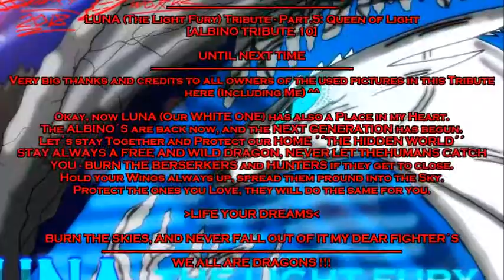LUNA Tribute (The Light Fury) Part.5 - Queen of Light [ALBINO TRIBUTE 10]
"Rhowrl" Hey, hey hey my dear Fighter´s. Blacky Cave here and what´s up again ?

´´Look who it is´´ Yeah you see it right, here comes your beloved ALBINO - LUNA !!! Here´s the Official 5th CAVE TRIBUTE i made and give as a little present and gift to our ´´ALBINO QUEEN´´ and Toothy´s Girl. Yeah, the Title says it all the 5th LUNA (Light Fury) TRIBUTE is also the 10th ALBINO TRIBUTE i ever made and did. Luna is actually a ´´Queen of Light´´ so that´s why i just named this Part like that, annnd by the way: Yeah, i finally have seen our 3rd One my dear Fighter´s. - I made this Tribute here for every ALBINO out there no matter if you are a Day Fury or someone of Luna´s Species the Light Fury´s, lets stand together and united lets protect our Home the ´´HIDDEN WORLD´´ and lets Fight for our only true ALPHA KING Toothless - Well, i also have already a idea for the Next Tribute in my mind. I will see when i have the time for the work on it, oh and by the way Toothy and Luna have also Childs at the end of HTTYD3THW - I also used a awesome Song from Rameses B again, as you know me and my CAVE TRIBUTES. What would be my Tributes without the awesome Songs of Rameses B, MitiS or even some other great ones ? XD - Even this Tribute here has its very own Character again, like everyone of my Tributes.

I hope you like it, my Fighters ^^

Music / Song: Rameses B ft. Sunn - Midnight Ride (Rameses B Remix)
Blackburn Cave and Midnight Moonshine Cave feat. Luna Haddock !